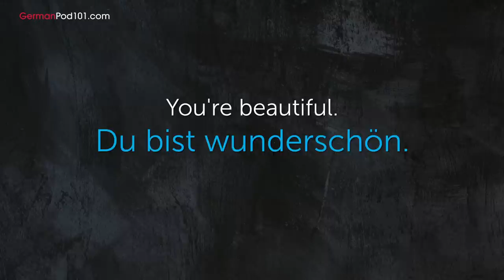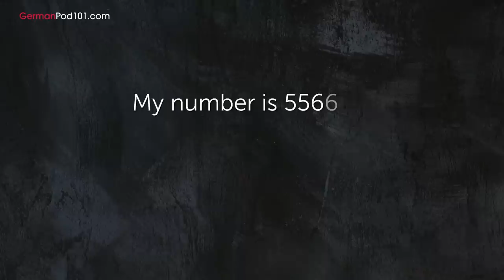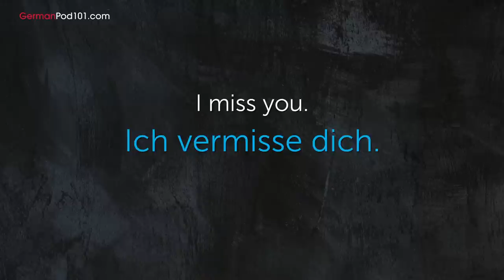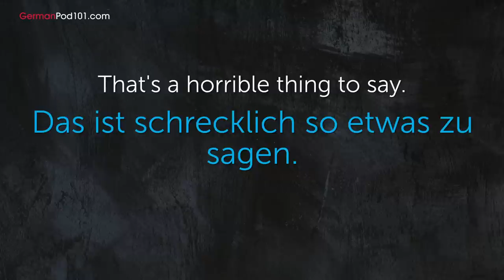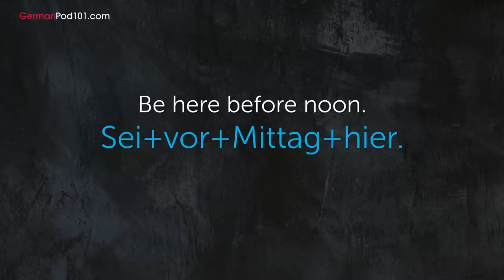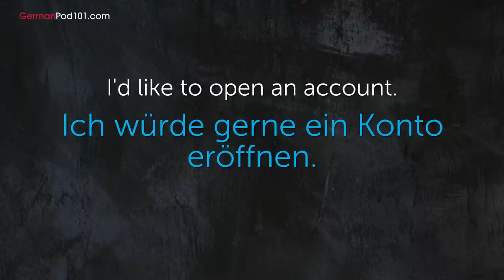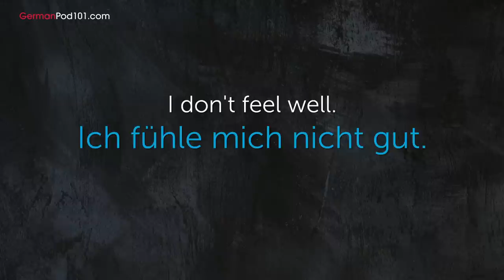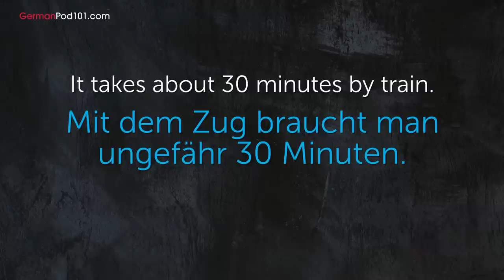350 Phrases Every German Beginner Must Know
In this video, we will teach you the most common 600 german phrases that you must know if you're a an absolute beginner. This is THE place to start if you want to learn German, and improve both your listening and speaking skills.